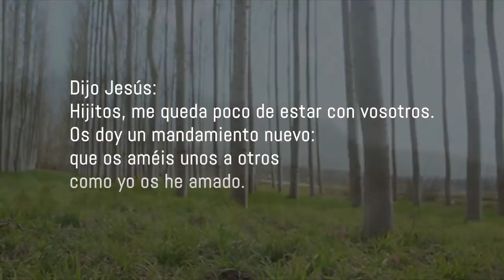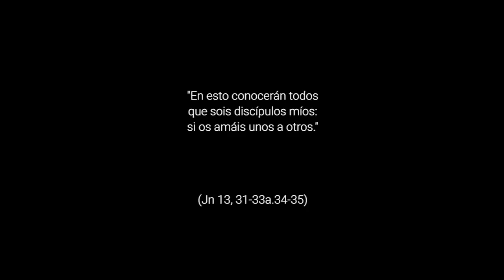Vivirlo para compartirlo - 5º Domingo de Pascua, Ciclo C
¿Cómo expresar el amor que Dios siente por mí? ¿Cómo transmitirlo, contagiarlo?
Para vivirlo hay que dejarse amar. Para compartirlo hay que hacerlo vida.